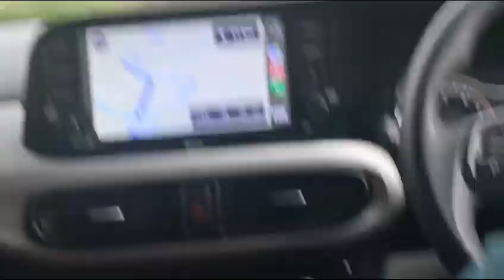In ghate we enjoyed lot part-10